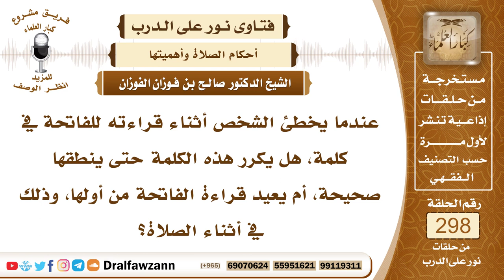4982- مصل أخطأ في كلمة من سورة الفاتحة هل يعيد قراءتها - الشيخ صالح الفوزان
"السؤال: جزاكم الله خيرًا وأحسن إليكم، عندما يخطئ الشخص أثناء قراءته للفاتحة في كلمة، هل يكرر هذه الكلمة حتى ينطقها صحيحة، أم يعيد قراءة الفاتحة من أولها، وذلك في أثناء الصلاة؟
الجواب: يعيد الآية أو الكلمة التي حصل فيها الخطأ ويصححها، ولا يعيد الفاتحة كلها.

السيرة الذاتية :
للاشتراك في قناة الشيخ صالح الفوزان

14_ الشيخ محمد أمين الشنقيطي
يتيوب

15_سماحة المفتي عبد العزيز آل الشيخ
 يوتيوب

رئيس الفريق
لمشروع كبار العلماء